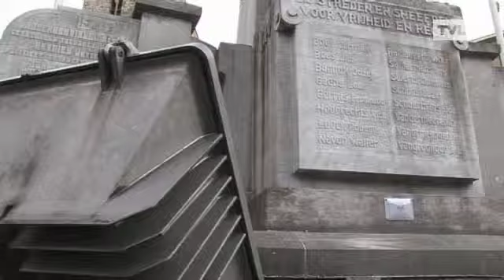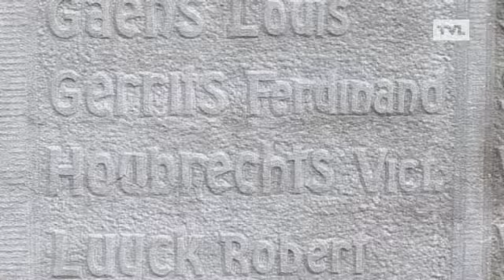Wellen herdenkt al jaren verkeerde soldaat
De gemeente Wellen herdenkt al bijna een eeuw de verkeerde soldaat. Op het herdenkingsmonument aan het Dorpsplein staat namelijk de naam van een oud-strijder die niet in Wellen woonde. Terwijl de naam van een andere gesneuvelde uit de gemeente juist ontbreekt. Een vergissing die na bijna 100 jaar rechtgezet wordt.